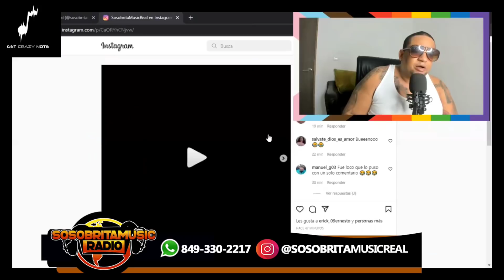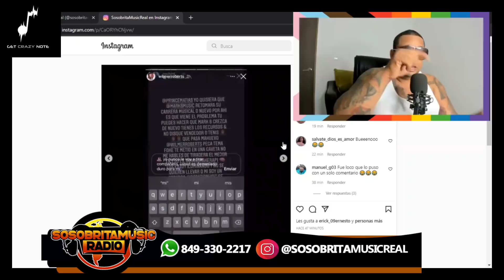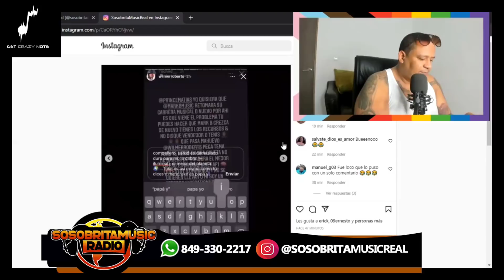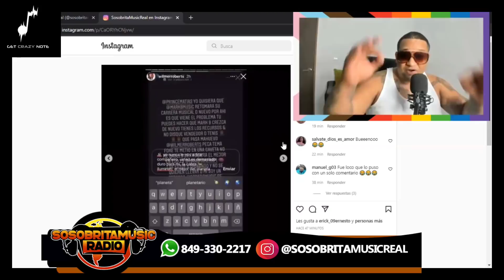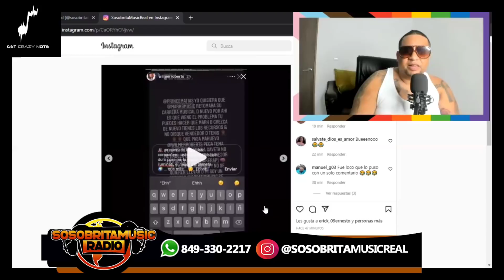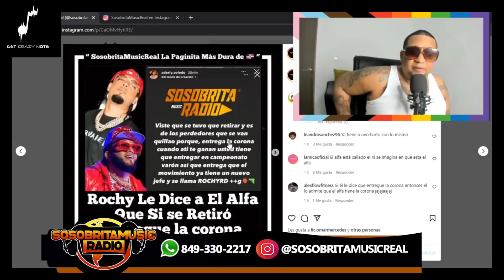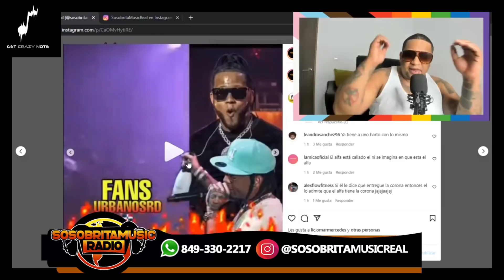WILMER ROBERT LE DEJÓ UN FUERTE MENSAJE A ROCHY / EL ALFA SE RETIRÓ ESE MAL PERDEDOR DICE ROCHY